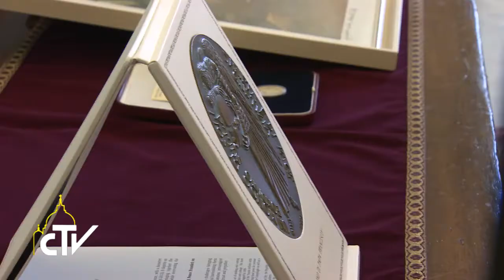Udienza presidente Romania, 15.05.2015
Udienza in Vaticano per il presidente della Romania

Papa Francesco ha incontrato il presidente della Romania, Klaus Werner Iohannis, il  quale si è successivamente intrattenuto con il segretario di Stato cardinale Pietro Parolin.